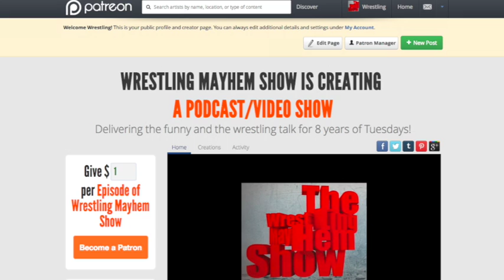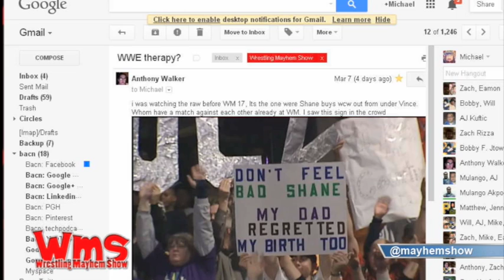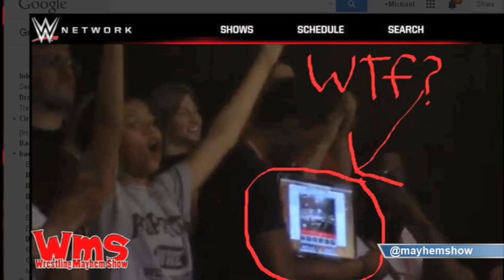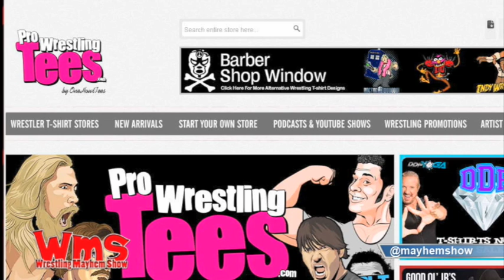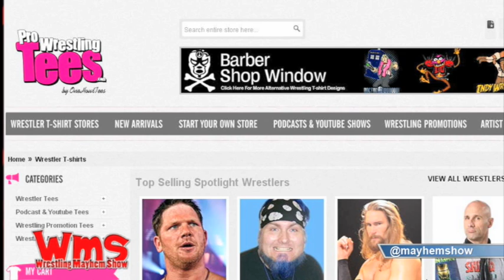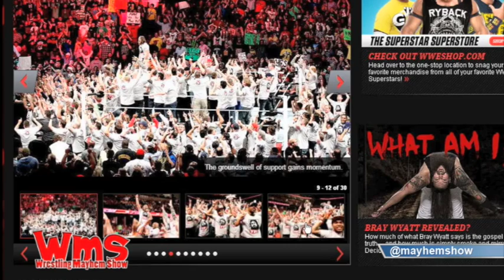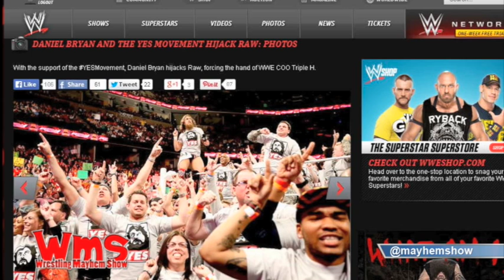Wrestling Mayhem Show 410: Andre's Sweaty Cup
This week on Wrestling Mayhem Show 410, we have our cast featuring DJ Lunchbox (@djlunchbox), Bodiggity(@ajfrompgh), Rizz (@theerizz) and Mike Sorg (@sorgatron)!

We answer viewer mail which discusses:

Bully Ray and the TNA Lockdown ending
Andre's Battle Royal and who could win
What do we miss about the WWF Attitude Era
Alternate WrestleMania scenarios
The spectacle of OccupyRAW
We Remember When at some of the worse characters in wrestling
Also remember to:

Support the mayhem that is our show by buying one of our shirts

and get mentioned on the show!